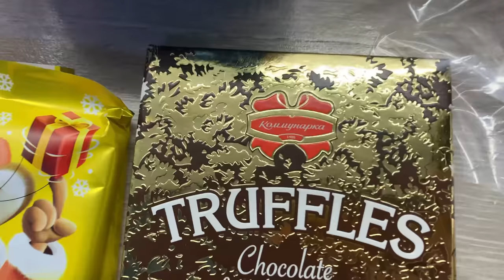ВЛОГ/ПОКУПКИ OZON/НЕМНОГО ПРОДУКТОВ/И НЕМНОГО ОБО ВСЕМ 🌸